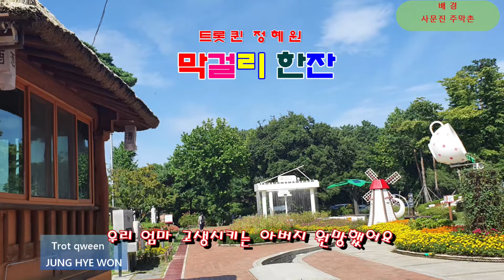가수정혜원 막걸리한잔(강진)Cover#아침마당⭐도전꿈의무대출연